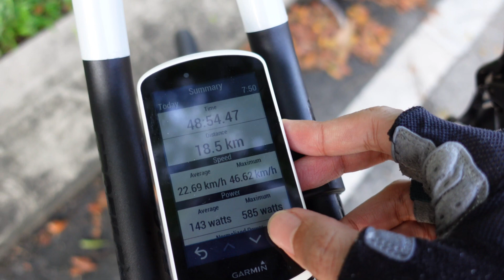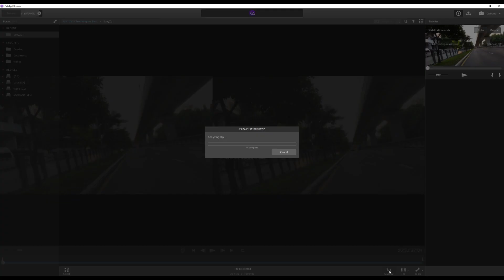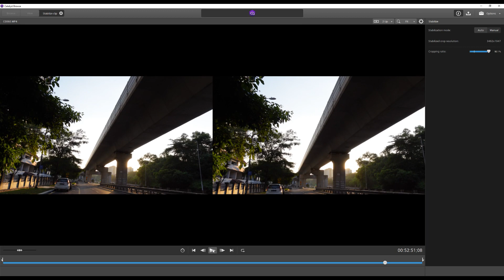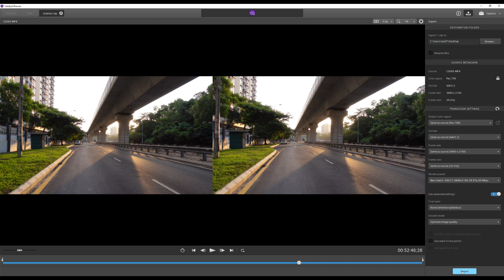Revisiting the Sony ZV-1 and trying out its gyro stabilisation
The Sony ZV-1's built-in stabilisation may not be that great for video, but it supports a different digital stabilisation technique using gyroscopic sensors built into the camera. Let's see how well this works compared to the built-in stabiliser, and go through its pros and cons.